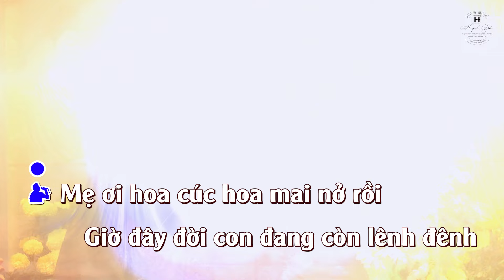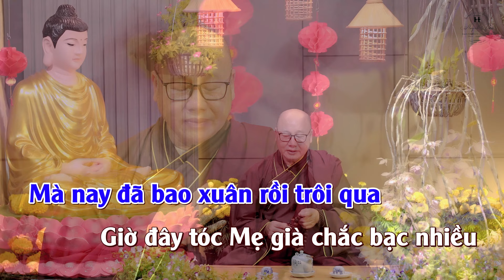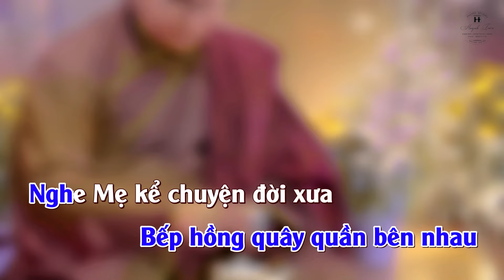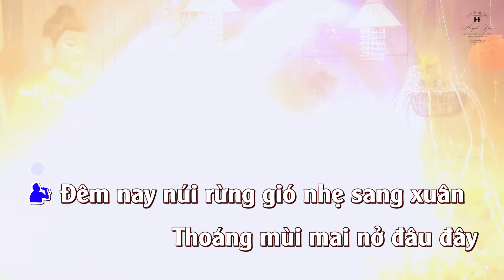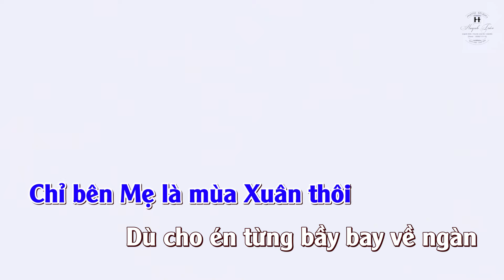KARAOKE TONE NAM || MÙA XUÂN CỦA MẸ || THÍCH NHUẬN THANH || CHÙA KHÁNH VÂN - LÂM ĐỒNG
Kênh chính thức của :
Đại Đức THÍCH NHUẬN THANH - Trụ trì Chùa KHÁNH VÂN - LÂM ĐỒNG
Quý Phật tử nghe và hoan hỷ ủng hộ Thầy!

Fone number : 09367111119 ( Phật tử Huynh Trần)
► Powered by THÍCH NHUẬN THANH